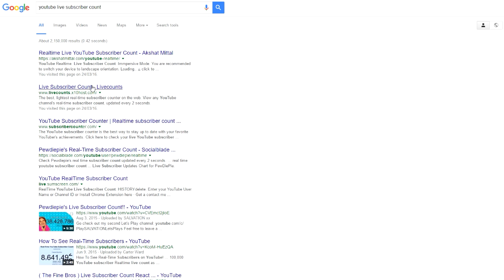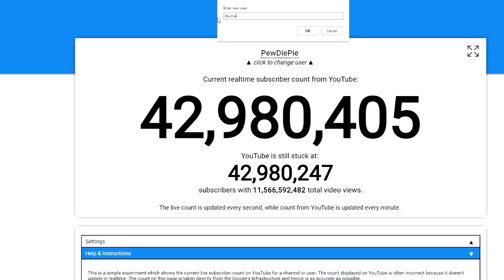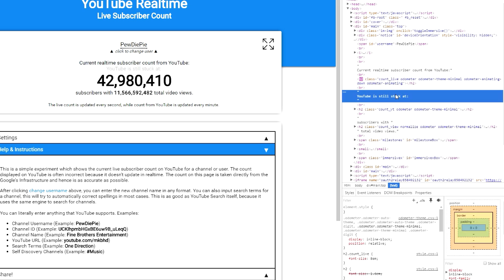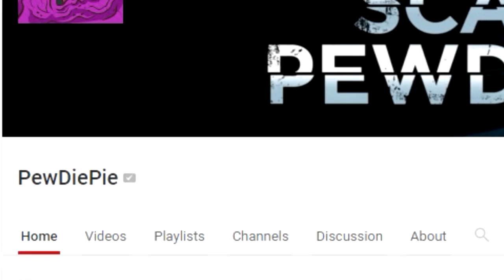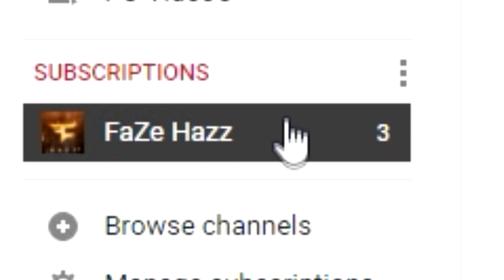How to destroy someones YouTube channel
This is a 100% legit way of destroying someones YouTube channel